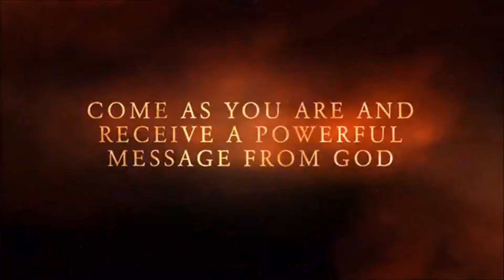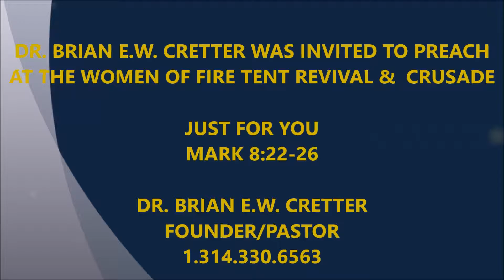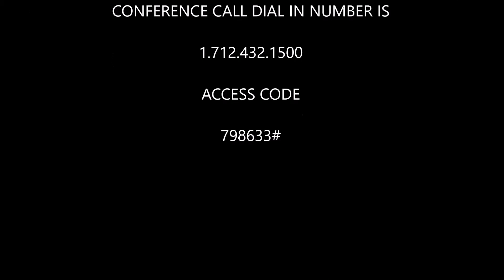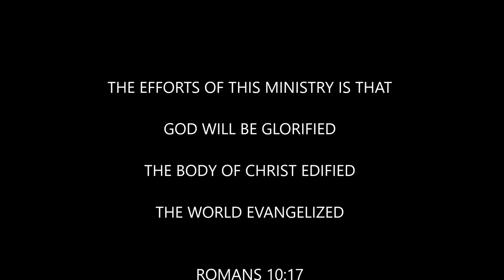8.28.16 Dr. Brian E.W. Cretter "Just For You"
Dr. Brian E.W. Cretter, Founder/Pastor of Rhema Faith Ministries International delivered a powerful message from God.  Sermon Title:  Just For You  Scripture:  Mark 8 vs. 22-26